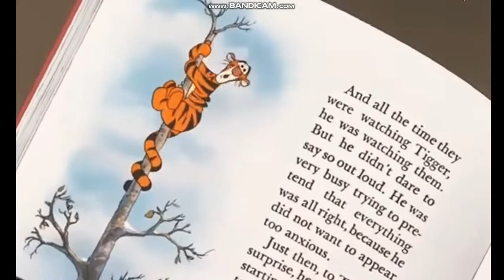The Many Adventures of Conker The Squirrel part 25 - Tigger is Saved/No More Bouncing?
Here is The 25th Part of The Many Adventures of Conker The Squirrel